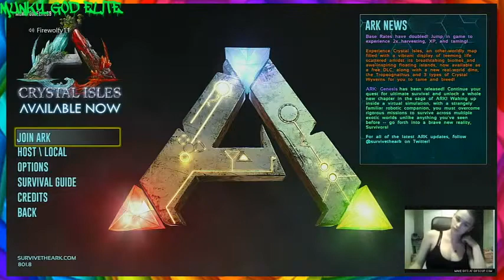Munky God's Live Stream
Warriors of the monkey temple. discord